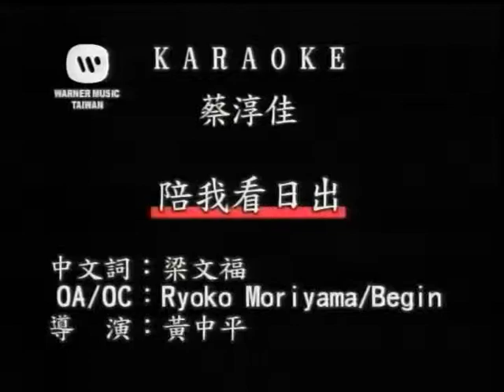黃淑真~陪我看日出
貝斯特之友黃淑真~陪我看日出